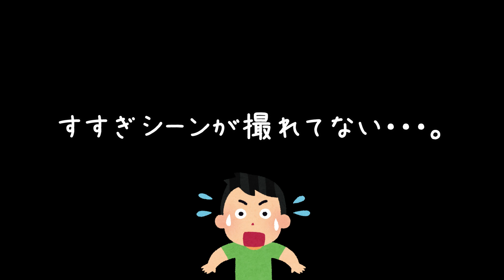【真冬日】やっぱりお風呂は気持ちいいです！1歳ゴ－ルデン。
ゴールデンレトリバーの子犬メイさんとばあちゃん・おっさんの日常。